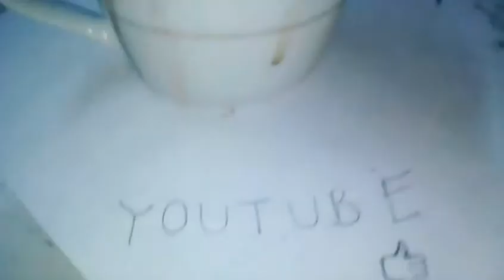Trick sulap pemula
Trick sulap mudah menggunakan reverse